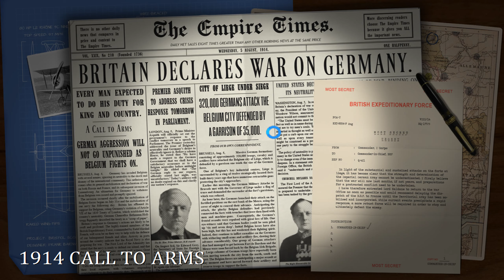Strategic Command - WW1 - Turn 03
Game vs AI